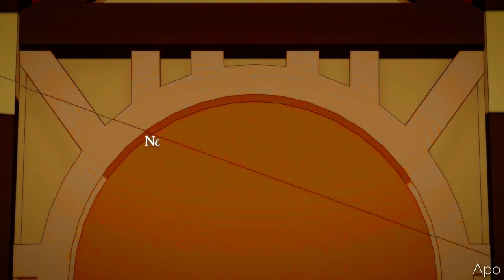RWBY AMV - Throne (Remake)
Show: RWBY by Roosterteeth
Song: Throne - Bring me the Horizon

As always my timing is perfect. No, seriously, I couldn't do better if I wanted to troll but hey, I started a few weeks ago I had to finish it.
I saw a few of my rwby amv maker colleagues doing remake of their old AMVs (like Primordial Paper with 20% Cooler) and I wanted to give it a go. The original Throne AMV I made was released on December 18, 2016 and damn it's been a long time ! I'm very happy about how the things went in my life despite an awful pile of shits I still made it to where I am now, thanks to rwby and my need to edit videos.

Social medias:
Argus Academy's channel:   @argusacademy1471
You can join the new discord dedicated to video games, anime and other stuff !